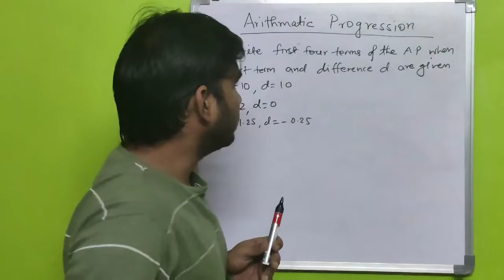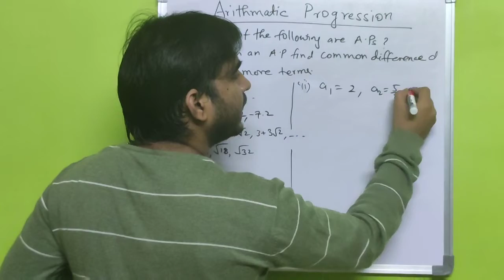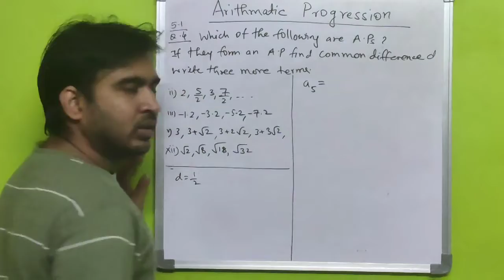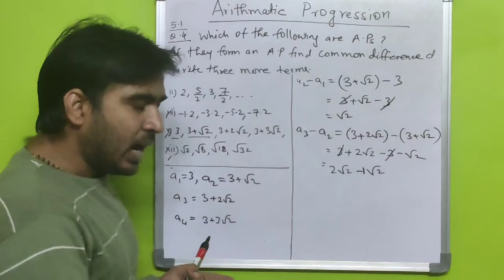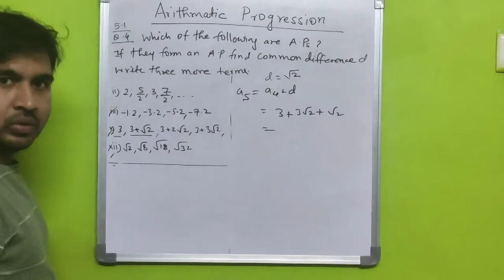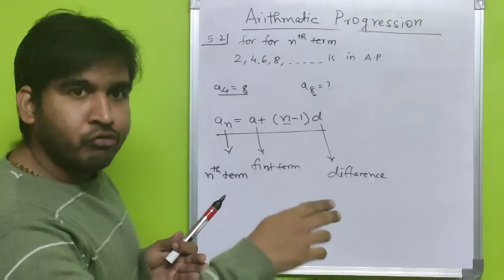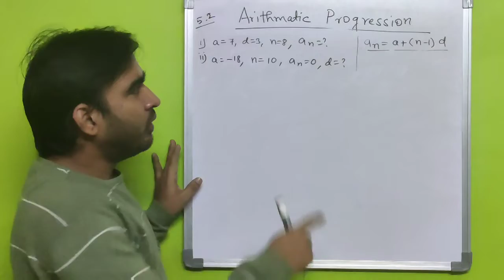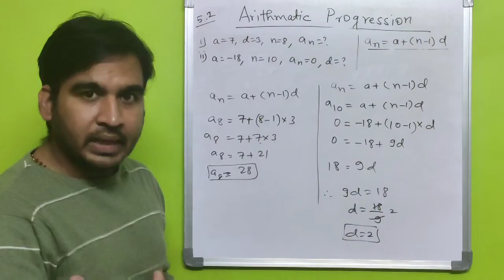Arithmetic Progression part 2 CLASS 10 exercise 5.1 Q.2,3,4 and exercise 5.2 Q.1,2,3.